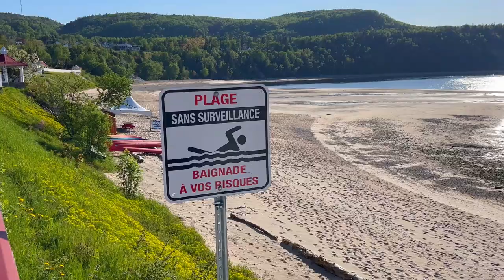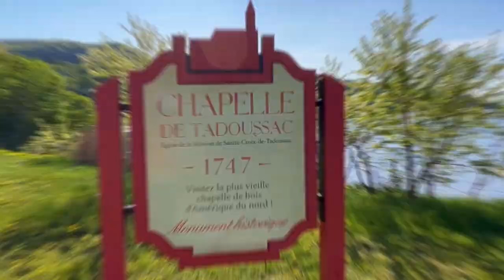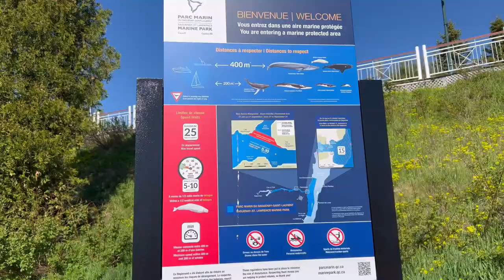TRAVEL VLOG | Let’s visit Tadoussac and go whale watching !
Let's visit a typical Quebec village known for its rich marine life called Tadoussac !
There, we are going on beluga whale watching together and explore Tadoussac's village and dune !